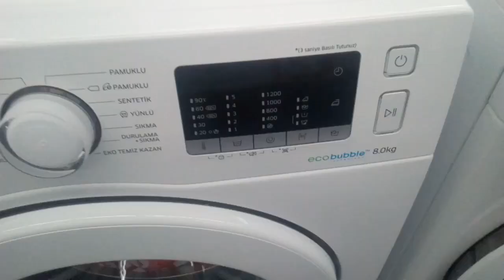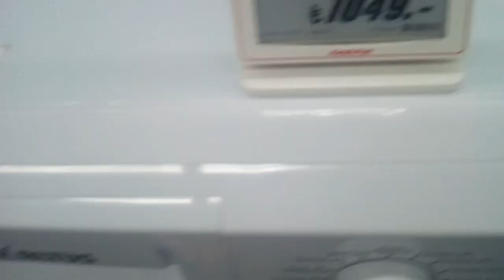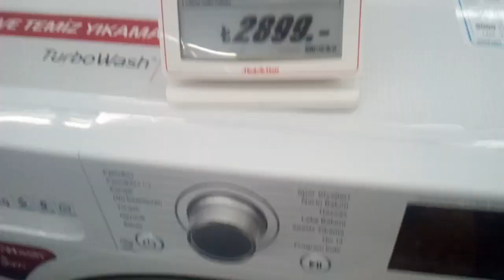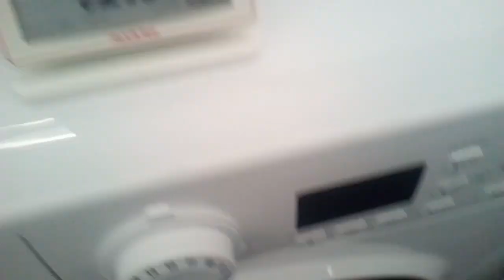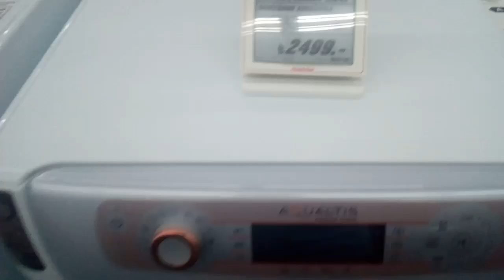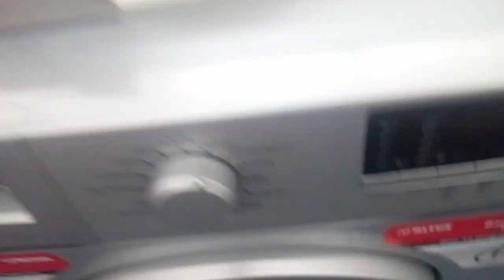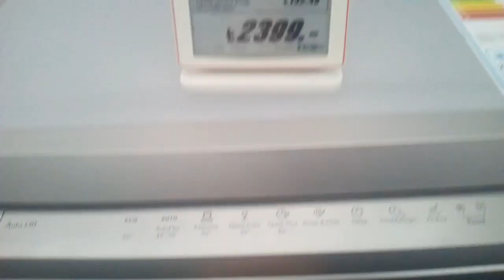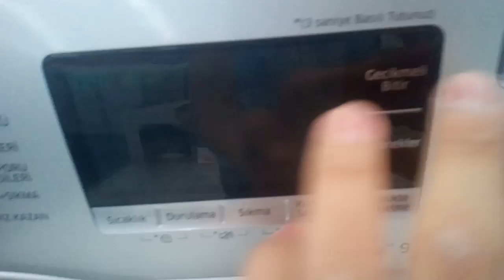2018 İlk MediaMarkt Vlogu'm!(TR'de İlk!)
Arkadaşlar Kusura Bakmayın Video Yine 15'Dakika'dan Fazla Olmuş!Kırpmak Zorunda Kaldım!💔😭😱😟😰😩😤😬😠😡Hayır Yani Yarısında Vestel Ve Bosch Standına Gitmiştim Neyse Ki Orjinali,Bende.Hayal Kırıklığına Uğradım Ve 15'Dakika'dan Uzun Video'lar Yüklemek İçin Telefon Numarası Gerekiyormuş Onu da Salladım.Sonuç;Video'nun Yarısı Çöp Oldu
:(((Ah YouTube Ah...İnsanı Katil Eder Vallahi.